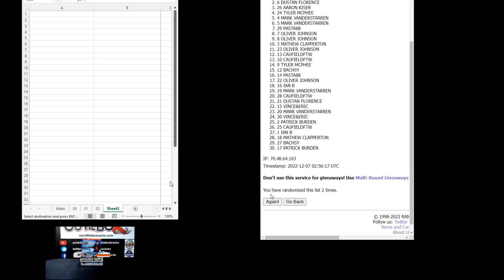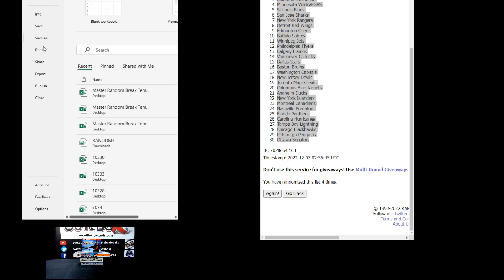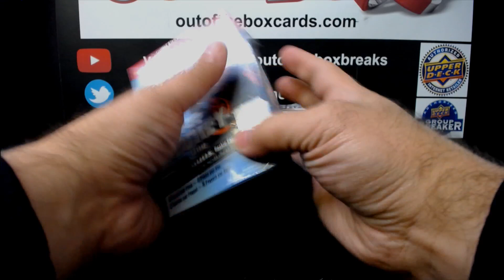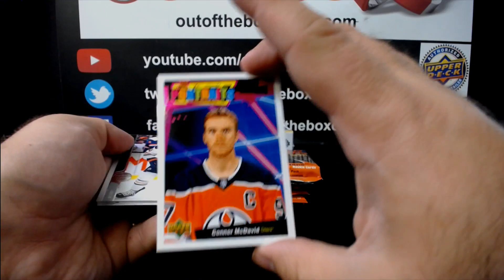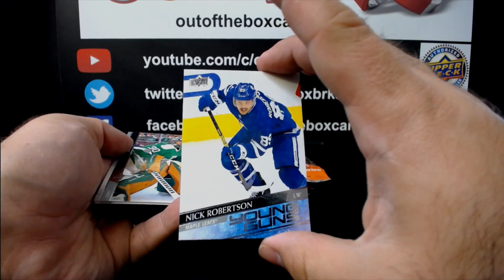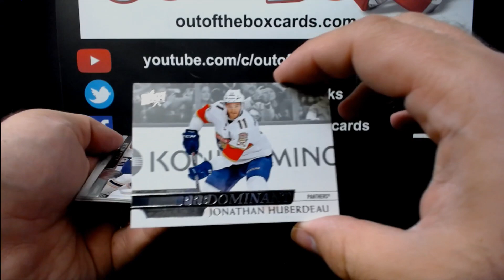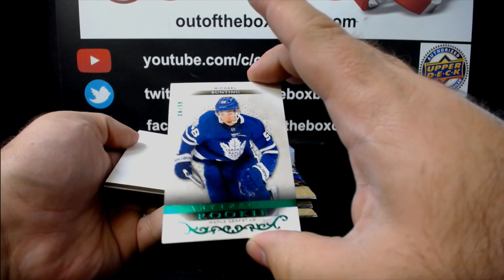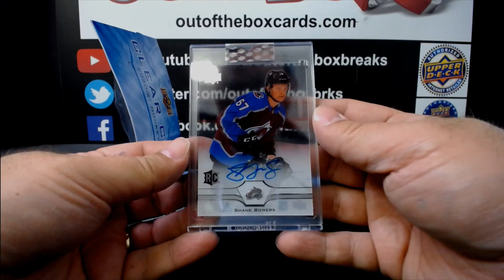Out Of The Box Group Break #12,288- 4 BOX DOUBLE-UP RANDOM